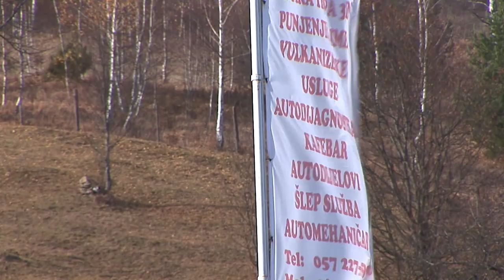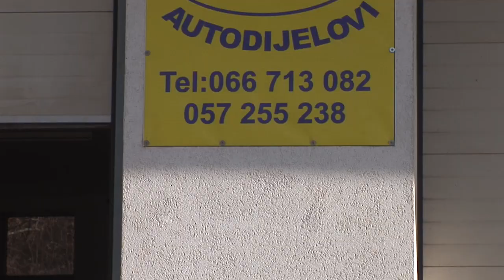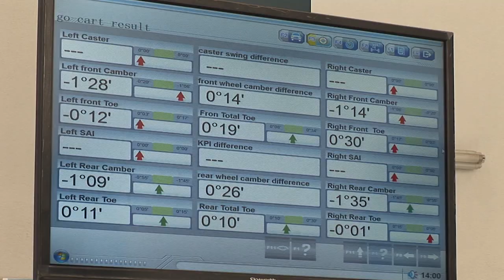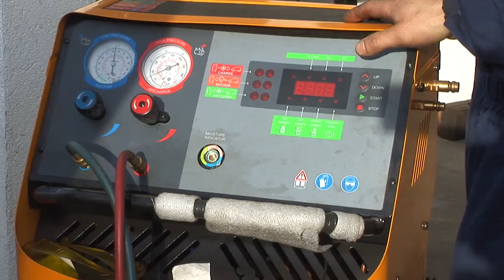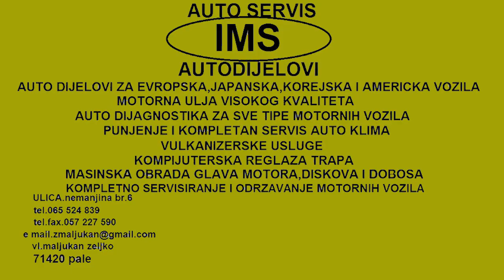IMS Autoservis Pale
Najsavremeniji auto-servis u regionu, najbolja usluga, veliki izbor rezervih dijelova, punjenje auto-klima, 3D reglaza trapa, veliki izbor guma. Dodjite i uvjerite se!